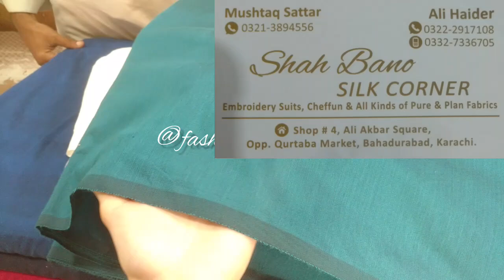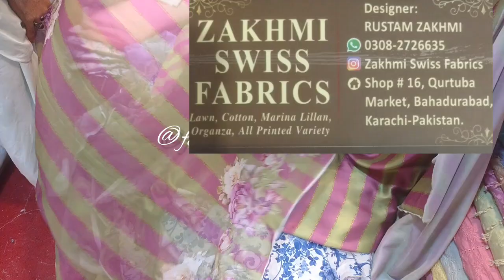Qurtaba Market Bahadurabad Karachi | Summer Lawn Chikankari Dresses | New Printed Lawn Dresses 2024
4 Minar Churangi Qurtaba Market Bahadurabad Karachi

Hi! I'm Alveena. On this channel, you'll find lots of shopping videos.